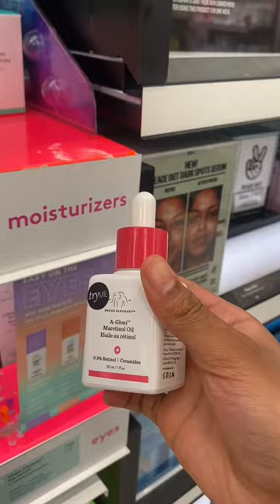Making a drunk elephant skincare smoothie for the first time!!😆💗